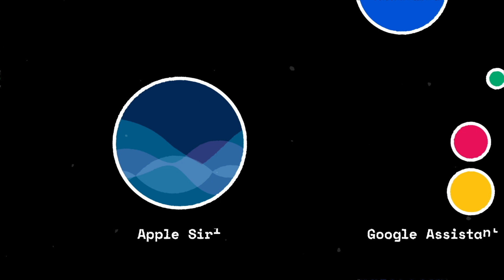Emerging Technology: Voice Search and Features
Hands-free shopping became a top-of-mind safety measure for consumers—and the prevalence of voice-activated digital assistants indicates that consumers are ready to make the switch. But are brands prepared to serve these vocal shoppers?

To learn more about emerging technologies like Virtual and Augmented Reality, visit Gartner.com/marketing.